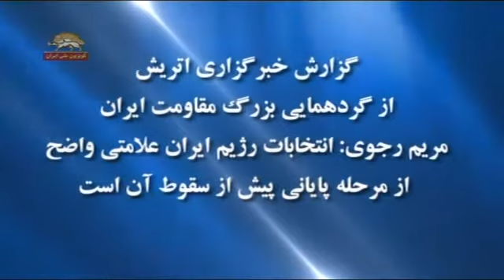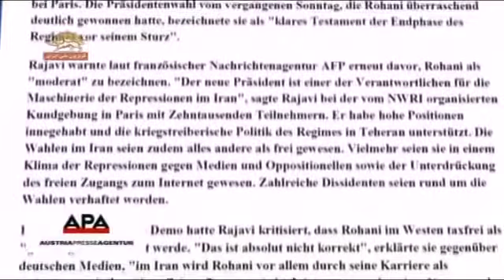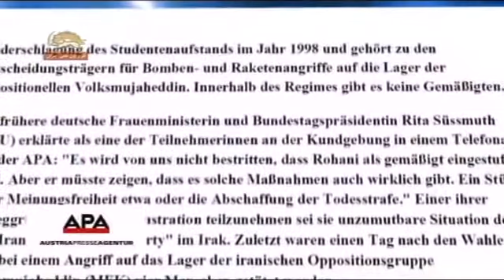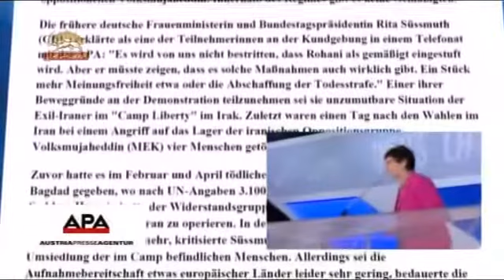خبرگزاري اتريش- گردهمايي بزرگ مقاومت ايران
مريم رجوي: انتخابات رژيم ايران علامتي واضح از مرحله پاياني پيش از سقوط آن است